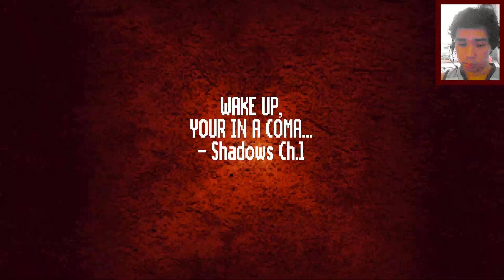Playing Lost In Vivo while having a cold and a dog at your side